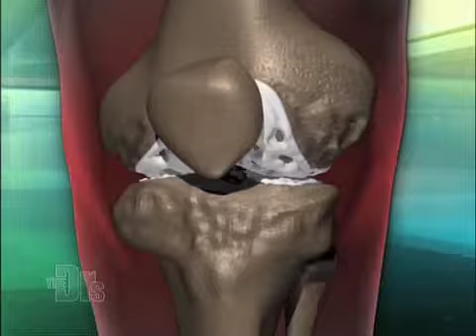USA Weekend Tips to Prevent Arthritis Medical Course